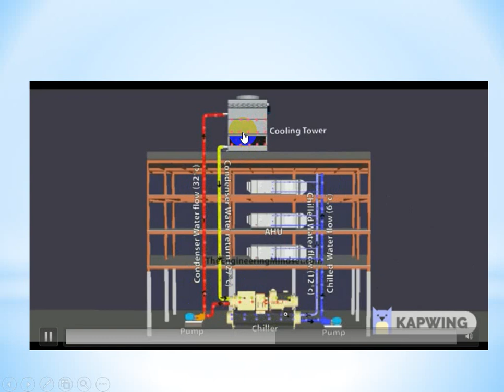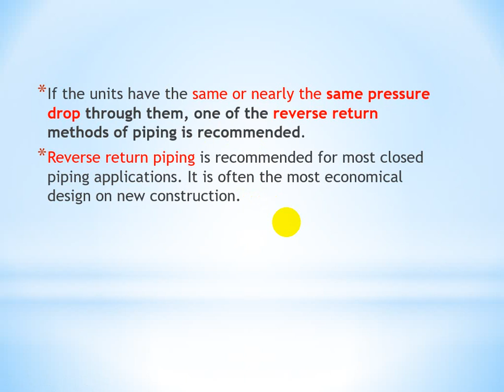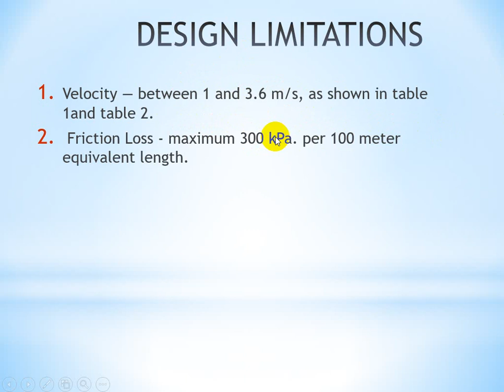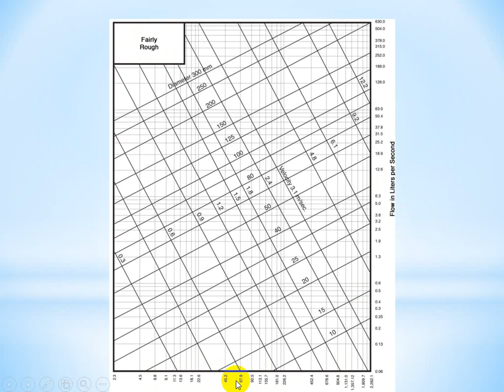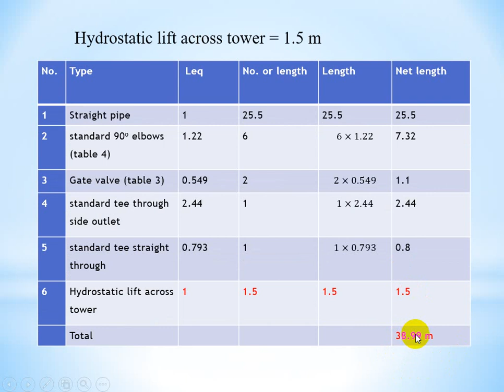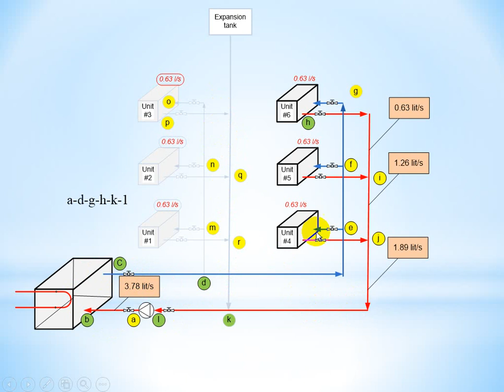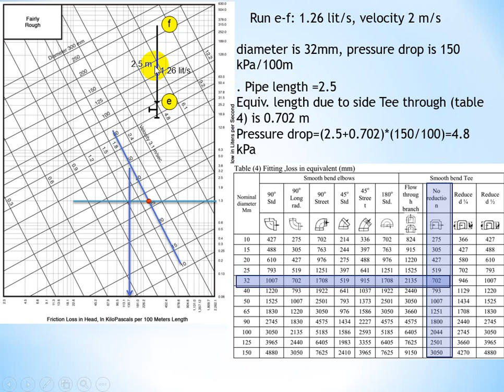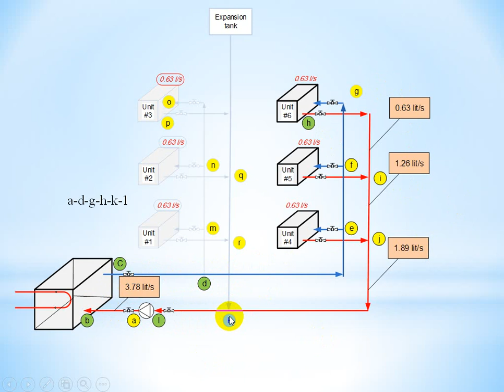Water piping system design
The lecture is for the 3rd year students , Middle Technical University- Engineering Technical College